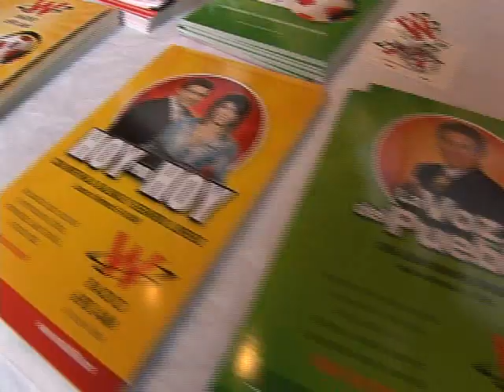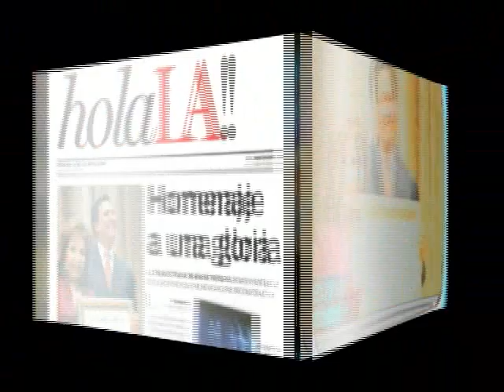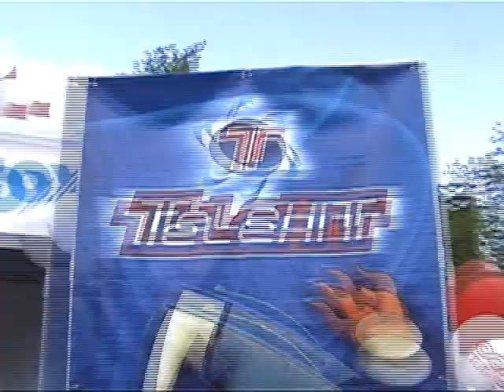Noches Clasicas De Pelicula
Noches Clasicas De Pelicula is a movie screening experience where brands and movie watching integrate to leave a long lasting impression among attendees. Movies featured are favorites from De Pelicula and De Pelicula Clasico Spanish-language network movie libraries.